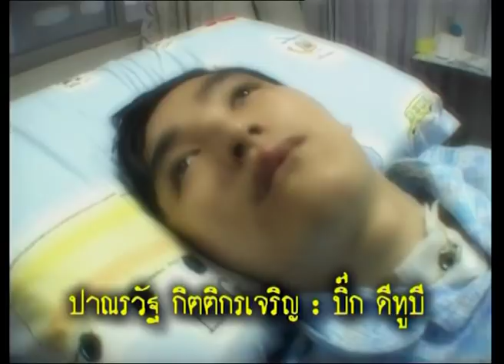คนค้นฅน REPLAY : บิ๊ก D2B ดวงใจของพ่อ ช่วงที่ 2/4 (6 ก.พ.50)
ย้อนกลับไปไม่มีใครไม่รู้จัก วงดีทูบี วงบอยแบนด์ที่มีชื่อเสียงโด่งดังที่สุดแห่งยุค และแน่นอนว่าไม่มีใครไม่รู้จัก “บิ๊ก ดีทูบี” หรือ ปาณรวัฐ อภิเชษฐ์ กิตติกรเจริญ หนึ่งในสมาชิกที่มีแฟนเพลงวัยรุ่นชื่นชอบมากที่สุด ในฐานะของเด็กหนุ่มวัยยี่สิบต้นๆ บิ๊กจัดได้ว่าเป็นนักร้องที่ประสบความสำเร็จอย่างสูง มีแฟนคลับห้อมล้อมชื่นชมมากมาย และเมื่อดูจากอายุ อานามแล้ว “บิ๊ก” กับ “วงดีทูบี” ก็น่าจะเป็นวงบอยแบนด์ที่ประสบความสำเร็จไปได้อีกหลายปี แต่ถ้าหากว่าชื่อเสียงความสำเร็จที่เดินทางมาถึงเป็นสิ่งที่ถูกลิขิตไว้จากเบื้องบน เหตุการณ์ที่ไม่มีใครคาดคิดและเกิดขึ้นอย่างกะทันหันนี้ก็คงเป็นสิ่งที่น่าจะถูกลิขิตไว้เช่นกัน เวลา ตีหนึ่ง สิบห้านาที ของคืนวันที่ 22 ก.ค. 2546 บิ๊กเกิดอุบัติเหตุรถพลิกคว่ำตกคูริมถนนศรีนครินทร์ บิ๊กถูกนำตัวส่งโรงพยาบาล ในเบื้องต้นดูเหมือนว่าอาการของบิ๊กไม่น่าเป็นห่วง แพทย์ระบุว่าบิ๊กมีอาการปอดอักเสบ เนื่องจากสำลักน้ำสกปรกเข้าไป แต่หลังจากนั้นบิ๊กกลับมีอาการปวดหัวอย่างหนัก จนกระทั่งมีการตรวจพบว่า ในสมองของ "บิ๊ก" มีอาการบวมเนื่องจากเป็นฝีมีน้ำหนอง พบทั้งหมด 5 จุด ก่อนที่บิ๊กจะถูกนำตัวเข้าห้องผ่าตัดสมองโดยด่วน ซึ่งอาการในขณะนั้นมีโอกาสรอดน้อยมาก อาการป่วยของบิ๊กไม่ได้เพียงสร้างความเสียใจให้กับครอบครัวเท่านั้น หากแต่หัวใจของบรรดาแฟนเพลงวัยรุ่นที่รู้ข่าวก็เหมือนจะแตกสลายไปด้วย ตลอดหลายเดือนที่บิ๊กรักษาตัวอยู่ที่โรงพยาบาลวิชัยยุทธ แทบทุกวันมีแฟนเพลงหลายร้อยคนมาร่วมส่งกำลังใจให้บิ๊กหายป่วย และลืมตาตื่นขึ้น แฟนเพลงวัยรุ่นร่วมแรงกันพับนกกระดาษนับหมื่นๆ ตัวเพื่อเป็นดั่งสัญลักษณ์ให้บิ๊กปลอดภัย และร่วมกันอธิษฐานให้ปาฏิหารย์เกิดขึ้นจริง ให้บิ๊กรอดชีวิต ในที่สุดคำอธิษฐานและปาฏิหารย์ที่แฟนเพลงอยากให้เกิดขึ้น ก็เป็นจริง ถึงแม้ว่าจะไม่ใช่ทั้งหมดก็ตาม จากวันที่หมอ บอกว่า บิ๊กมีโอกาสรอดเพียง 0.01 เปอร์เซ็นต์ บิ๊กฟื้น ลืมตาตื่นขึ้น แม้ร่างกายไม่อาจเคลื่อนไหว เพราะสมองถูกทำลายจากเจ้าเชื้อโรคร้ายทว่า บิ๊กยังมีลมหายใจ เป็นลมหายใจแห่งความหวัง ที่ไม่เพียงยืนยันการ "สู้" ของเขาเท่านั้น แต่ยังพิสูจน์ "ใจ" ของพ่อแม่ ที่ไม่เคยทอดทิ้งลูกชายคนนี้แม้เพียงนาทีเดียว หลังจากพักรักษาตัวอยู่ที่โรงพยาบาลวิชัยยุทธและโรงพยาบาลพระมงกุฎนานร่วมปี บิ๊กก็กลับมาพักรักษาตัวอยู่ที่บ้าน โดยมีคุณพ่ออุดม และ คุณแม่ยุพา กิตติกรเจริญ เป็นผู้ดูแล "สามปีที่ผ่านมา พ่อไม่ได้ไปไหนเลย ทุกวันก็อยู่ดูแลบิ๊กอย่างใกล้ชิด ส่วนแม่ก็รับหน้าที่ดูแลหอพักซึ่งเป็นรายได้หลักของบ้าน ตอนนี้อาการของบิ๊กยังไม่มีการตอบสนอง แต่เขาจะหูดี เวลาได้ยินอะไรจะเหลือบตาไปมอง แต่ว่าบิ๊กยังสื่อสารไม่ได้ พ่อก็ไม่รู้เหมือนกันว่าเขารับรู้หรือเปล่า“ ภาพของบิ๊กในวันนี้ ไม่ต่างอะไรกับเจ้าชายนิทรา แม้ว่านอนป่วยมานานร่วม 3 ปี แต่หน้าตาของบิ๊กก็ยังคงเค้าโครงของเด็กหนุ่มหน้าตาดี ผิวพรรณเกลี้ยงเกลา อ้วนท้วนสมบูรณ์ แขนขา หน้าอก ยังคำล่ำสัน สมบูรณ์ ไม่เหมือนกับคนที่นอนนิ่งๆ ไม่ขยับตัวมาเป็นเวลานาน ซึ่งนั่นก็เป็นสิ่งยืนยันว่า พ่อและแม่ของบิ๊กดูแลบิ๊กเป็นอย่างดี "ทุกวันนี้บิ๊กต้องให้อาหารทางช่องท้อง พ่อจะให้อาหารวันละสามมื้อ แล้วก็มีอาหารว่างเป็นพวกนมเปรี้ยวระหว่างมื้อ เพียงแค่นี้ เวลาของพ่อก็หมดไปเกือบทั้งวันแล้ว เพราะการให้อาหารแต่ละมื้อใช้เวลานานพอสมควร พอให้อาหารเสร็จ ก็ต้องไปเตรียมการให้อาหารมื้อถัดไป หรือไม่ก็ต้องไปซักผ้า ไปตากผ้า เพราะว่าวันหนึ่งบิ๊กต้องเปลี่ยนผ้าปูที่นอนวันละสองครั้ง“ พ่อบิ๊กเล่าหน้าที่ประจำที่ทำมาตลอดหลายปีให้ฟัง
"เราดูแลเขาอย่างเอาใจใส่มาก ผ้าปูต้องปูให้ตึง ไม่ให้มีรอยยับ เพื่อป้องกันการเกิดแผลกดทับ ช่วงกลางวันก็ต้องทำกายภาพบำบัดให้เขาบ้างเพื่อไม่ให้ข้อต่างๆ ยึด สิ่งที่ทำอยู่ทุกวันนี้ก็หวังว่า วันหนึ่งถ้าหากสมองเขาสามารถฟื้นตัว สามารถสร้างเซลล์สมองขึ้นมาใหม่ได้ เมื่อบิ๊กตื่นขึ้นร่างกายเขาก็มีสภาพพร้อม” เมื่อถามว่าพ่อยังมีความหวังหรือไม่ว่าบิ๊กจะกลับมาแข็งแรงเช่นเดิม พ่อนิ่งไปชั่วอึดใจก่อนจะตอบว่า “การจะให้เขากลับมาแข็งแรงเช่นเดิมคงเป็นไปไม่ได้ แต่ที่เราทำทุกวันนี้ก็หวังว่า บิ๊กจะสามารถสื่อสาร พูดคุยกับพ่อได้บ้าง